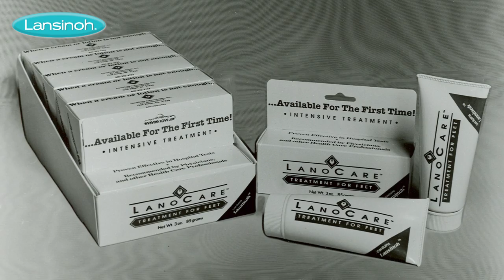Lansinoh's Story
Watch this video showing how Lansinoh began back in 1978 and where we are now... still helping mums breastfeed for longer.